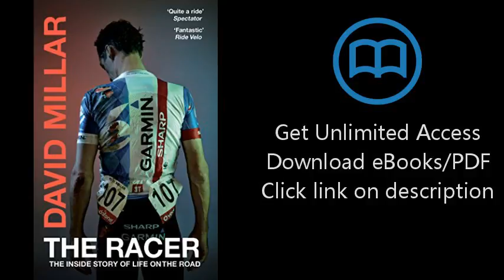The Racer: Life on the Road as a Pro Cyclist